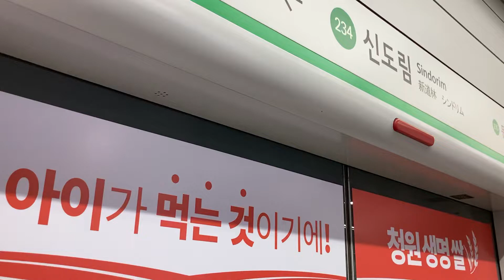20220408 서울2호선 신도림역 진입 (외선순환열차)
20220408 서울2호선 신도림역 진입 (외선순환열차)